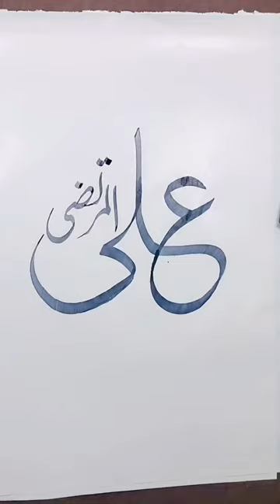How to write name Ali (RA)